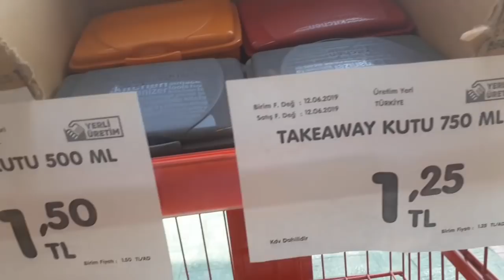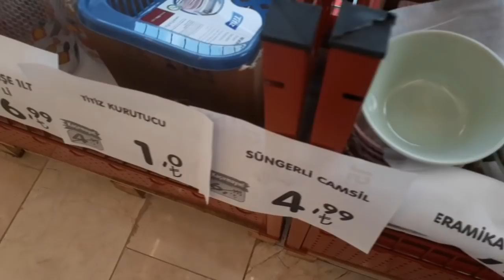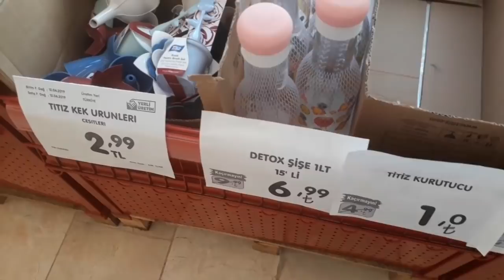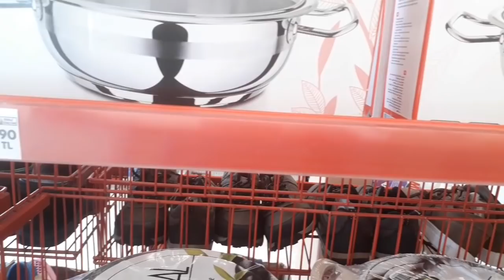19 - 25 HAZİRAN ŞOK AKTÜEL MARKET 👌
Herkese merhabalar kanalıma hoşgeldiniz ben zeynep ❤
iyi seyirler ❤

instagram adresim: @ceyizzonerisi